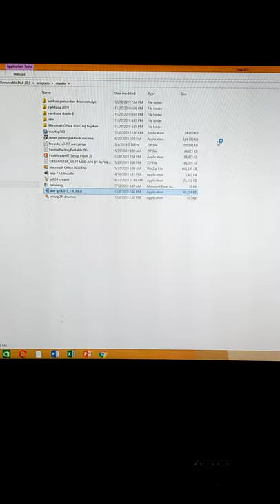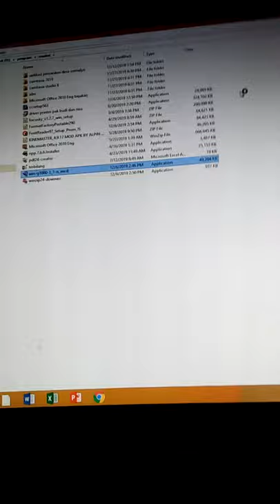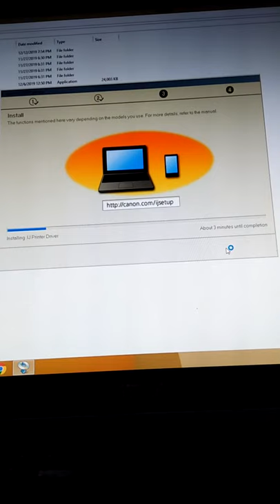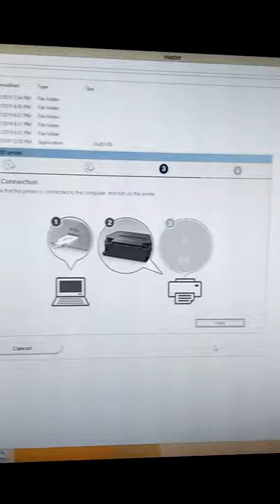cara instal video printer canon g 1000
vidio ini dibut sebagai bukti dukung kegiatan "Pemasangan Peralatan Sistem Komputer/Jaringan"